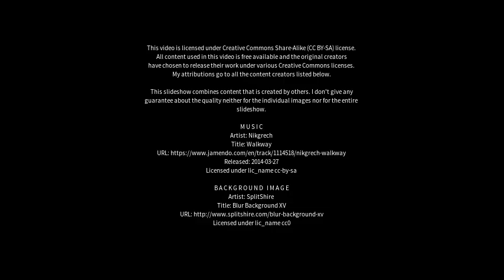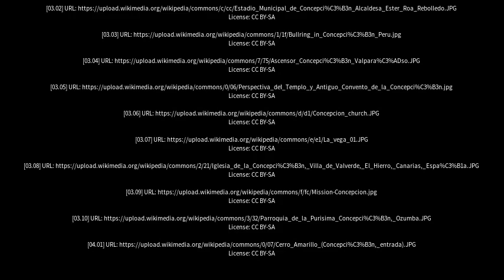Best places to visit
Best places to visit - Concepción (Argentina) Best places to visit - Slideshows from all over the world - City trips, nature pictures, etc.